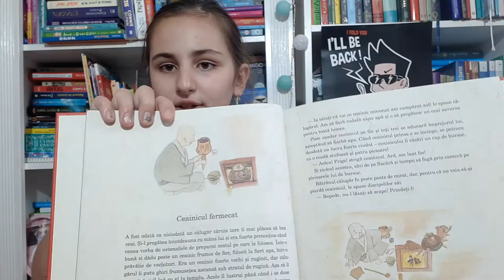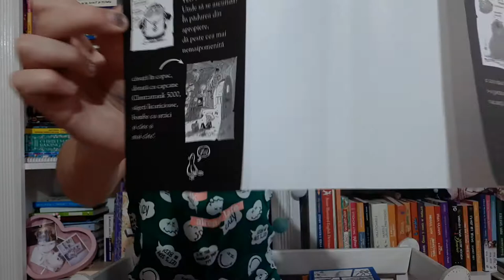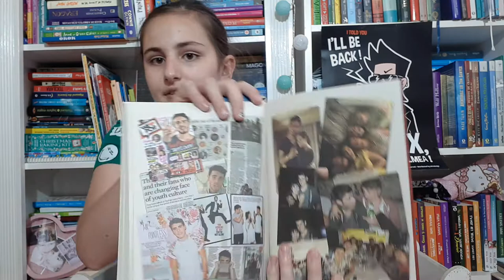Am castigat 10 carti??!? Humanitas Junior si Epic reads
Hey! De curand am castigat la un concurs 10 carti noi, asa ca m-am gandit sa vi le prezint! Doua dintre ele( vedeti in clip care) vor pleca catre unul dintre voi in curand!( concursul il voi anunta la 550 abonati si castigatorul la 800💟💟
Sper sa va placa si nu uitati sa va abonati la canalul meu si sa apasati clopotelul pentru a primi notificari cand postez!
P.S. cel mai frumos conentariu va fi fixat!
P.P.S:Nu ezitati sa imi puneti ce fel de intrebari doriti voi, in comentarii sau pe una dintre aceste retele de socializare:
De aici puteti achizitiona carti la un pret bun:
♡SOCIAL MEDIA♡
Cu telefonul  Samsung A5 2017
Cati ani am?
Fac 12 pe 28 iunie
Unde stau?
In Oradea
Cam din 100 in 100 de abonati noi💟
Va pup dulce si nu uitati cititul nu dauneaza grav sanatatii!😙😙💟💟💟